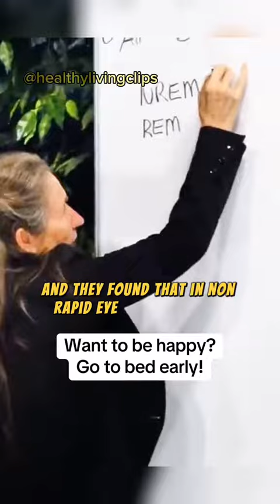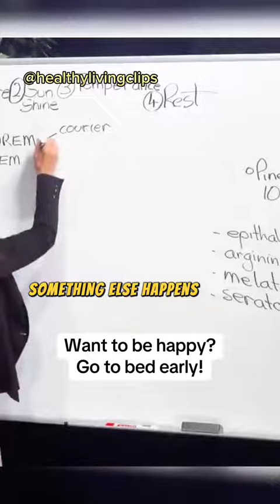HOW TO REMOVE NEGATIVE EMOTIONS